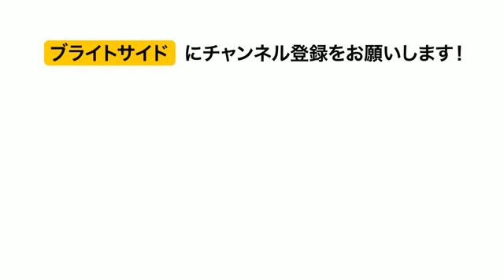女性は魔法が使えることを証明しているコミック９選